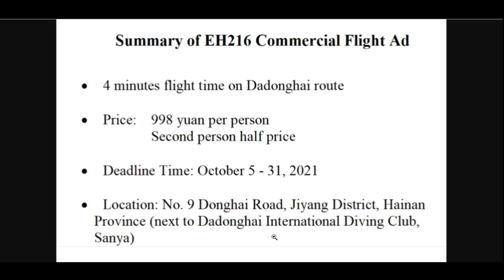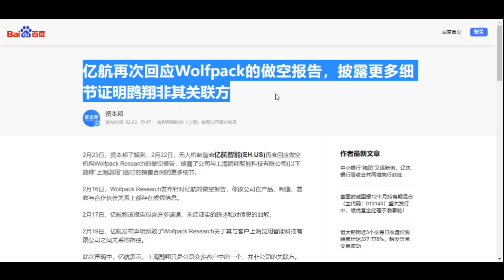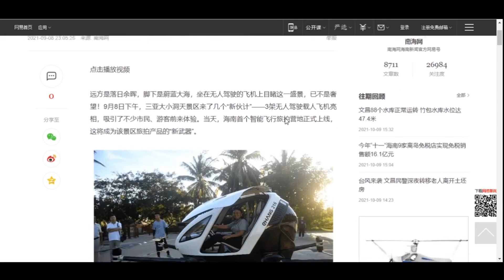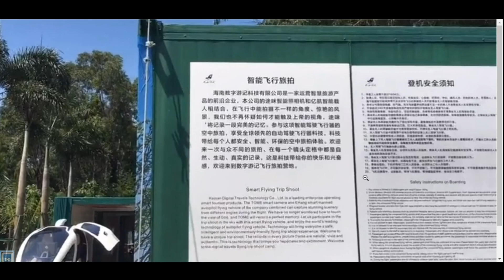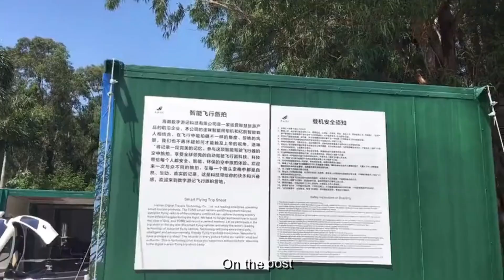EHang EH216: Commercial Flight Ad with Pricing | Commercial Flights Started in Sanya